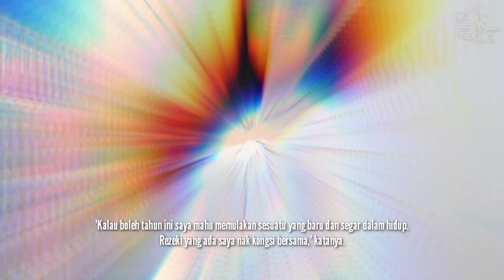Lepas JUAL RUMAH, Safiey Ilias TERPAKSA JUAL KERETA MUSTANG PULA. "Saya Nak JUAL SEMUA ASET & HARTA"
📵 Editing : Samsung Note 20 Ultra
📑 Software : Khidmaster Pro

Keyword Tool:
Mk Media